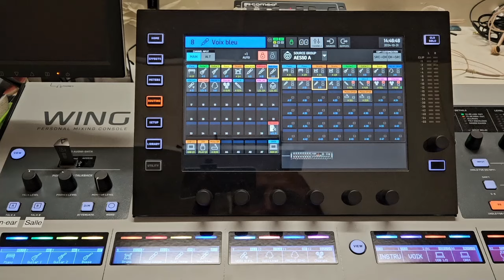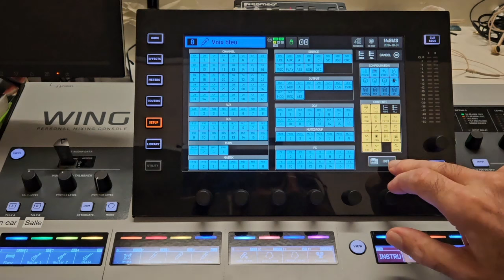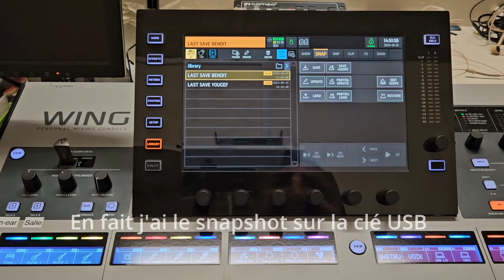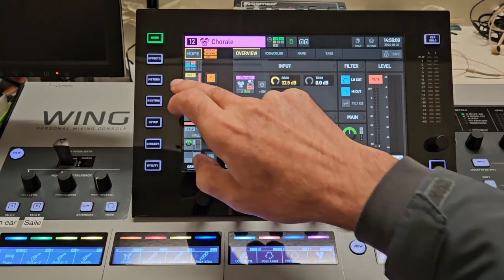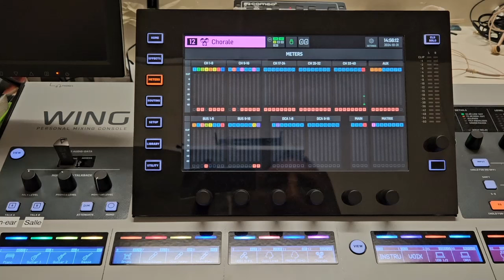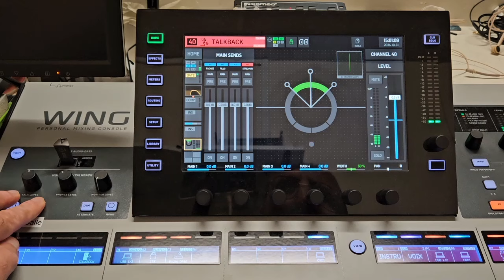Test d'initialisation de la Behringer Wing après m.à.j vers 3.0.4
Après la mise à jour de la version 2.1 vers la 3.0.4, j'ai remarqué un problème de pan qui mal-fonctionne, ainsi qu'une perte du talk back. J'essaie donc d'initialiser la console pour voir si ça change quelque chose. CORRECTION : le problème venait en fait d'une erreur de routage avec ma façade en 2x Left, donc pas de pan possible ! Pour le talk back c'était simplement le niveau du bouton "talk level" sur l'extrême gauche en haut de la console qui était trop bas.